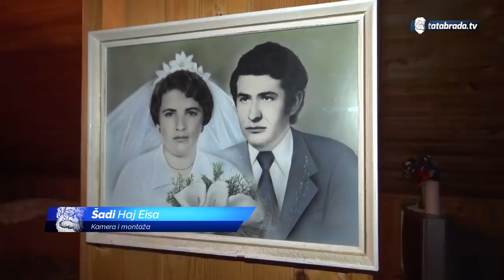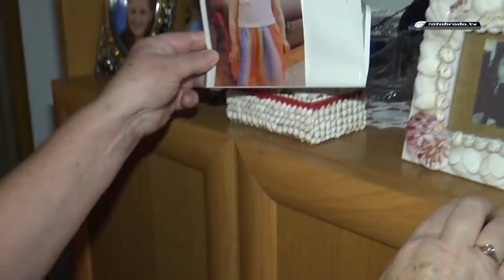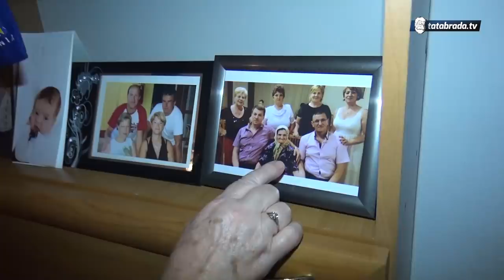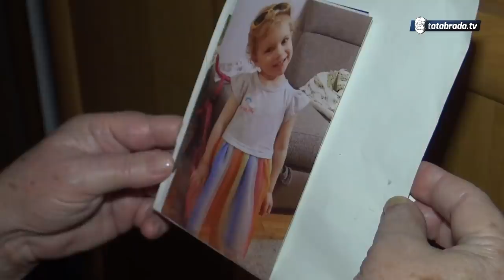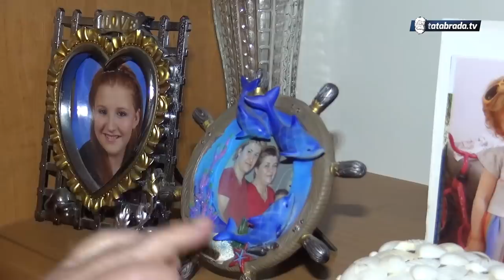Imaju 74 i 71 godinu ali kao da su prestali stariti u pedesetima! Hajrudin i Mejra - tatabrada.tv